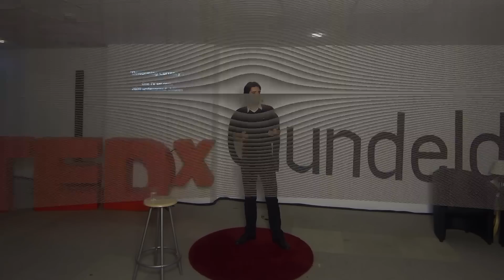Our daily life and death decisions: Adriano Mannino at TEDxGundeldingen